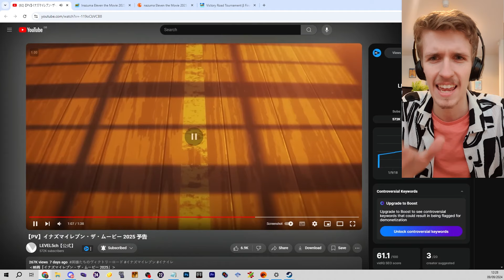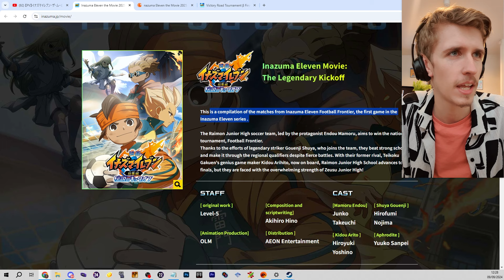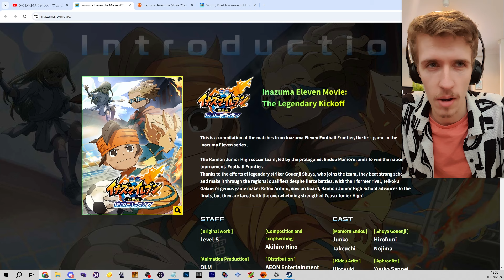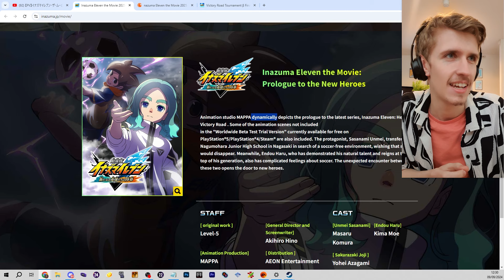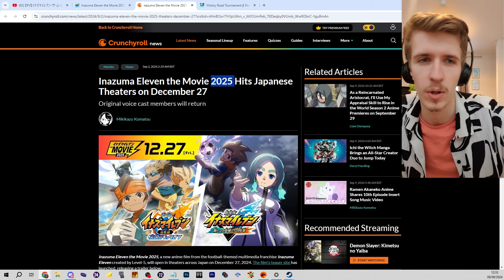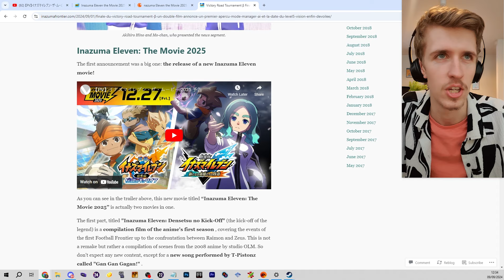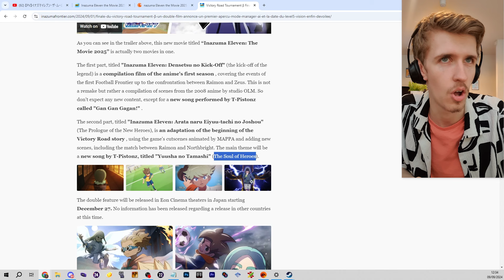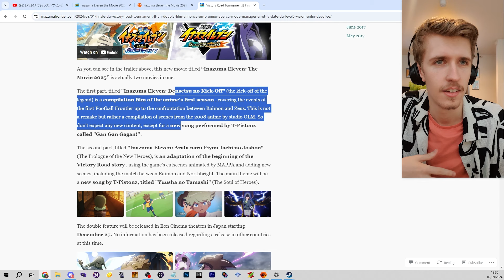Everything We Know About The Inazuma Eleven Victory Road Movie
Inazuma Eleven have announced a new movie, Inazuma Eleven The Movie 2025! Let's break down everything we know!